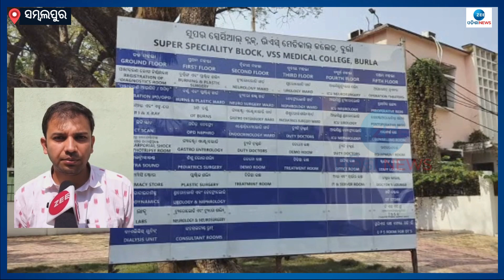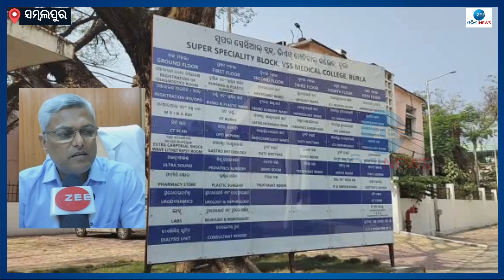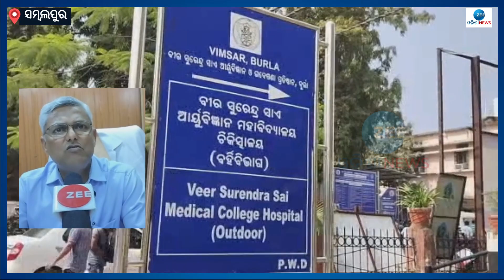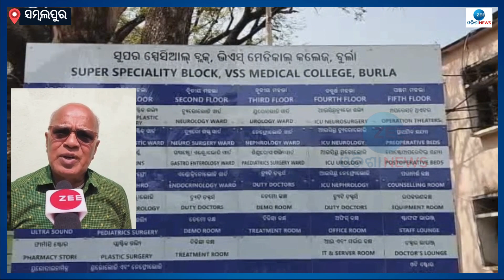Sambalpur Super Special Block Hospital । ୩୦୦ ଶଯ୍ୟା ବିଶିଷ୍ଟ ଅତ୍ୟାଧୁନିକ ସୁପର ସ୍ପେସିଆଲ ବ୍ଲକ ହସ୍ପିଟାଲ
ଏପ୍ରିଲ ରେ ଲୋକାର୍ପଣ ହେବ ୩୦୦ ଶଯ୍ୟା ବିଶିଷ୍ଟ ବୁର୍ଲା ଭୀମସାର ର ଅତ୍ୟାଧୁନିକ ସୁପର ସ୍ପେସିଆଲ ବ୍ଲକ ହସ୍ପିଟାଲ |ସୂଚନା ଦେଲେ ଭୀମସାର ର ନିର୍ଦେଶକ ଭାବଗ୍ରାହୀ ରଥ | କୋଠା ନିର୍ମାଣ ପ୍ରାୟତଃ ଶେଷ ହୋଇଥିବା ବେଳେ ଆନୁସଙ୍ଗିକ ସରଞ୍ଜାମ ର ବ୍ୟବସ୍ଥା ଚାଲୁ ରହିଥିବା କହିଥିଲେ ନିର୍ଦେଶକ | ମାର୍ଚ୍ଚ ମାସ ସୁଦ୍ଧା କୋଠା ଟି ସମ୍ପୂର୍ଣ ରୂପେ କାର୍ଯ୍ୟକ୍ଷମ ହେବା ପାଇଁ ହସ୍ତାନ୍ତର କରାଯିବାର କାର୍ଯ୍ୟକ୍ରମ ରହିଛି | ସେ ସବୁ ଦିଗକୁ ଦୃଷ୍ଟି ରେ ରଖି ସମସ୍ତ ବିଭାଗ ର ଆବଶ୍ୟକୀୟ ସରଞ୍ଜାମ ର ବ୍ୟବସ୍ଥା ପୂରଣ କରାଯାଉଛି | ସାଧାରଣ ନିର୍ବାଚନ କିମ୍ବା ସେମିତି କିଛି ଅସୁବିଧା ନ ହୁଏ ତା ହେଲେ ଏପ୍ରିଲ ରେ ଏହି ସୁପର ସ୍ପେସିଆଲ ବ୍ଲକ ଟି ଜନସାଧାରଣ ଙ୍କ ଉଦ୍ୟେଶ୍ୟ ରେ ଲୋକାର୍ପଣ ହେବ ବୋଲି କହିଛନ୍ତି ଭୀମସାର ନିର୍ଦେଶକ | ଏପଟେ ସ୍ଥାନୀୟ ଜନସାଧାରଣ ଙ୍କ ସହ ଡାକ୍ତର ମଧ୍ୟ ଖୁସି ବ୍ୟକ୍ତ କରିଛନ୍ତି |

About Channel:-